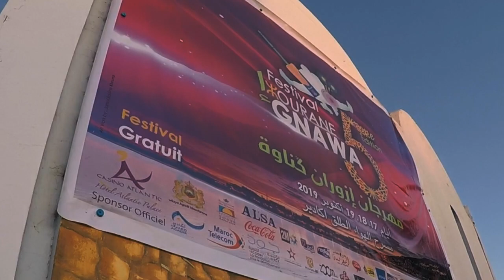أروع لحظات اليوم الإفتتاحي من مهرجان إزوران كناوة 2019 Festival Izourane Gnawa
مهرجان كناوة إزوران أكادير 2019
Festival izourane gnaoua agadir 2019

أروع و أجمل لحظات المهرجان في يومه الإفتتاحي بمسرح الهواء الطلق بأكادير

إسمكان أسايس المزار
كناوة ياسين طير الليل
إسمكان أفتاس أورير
هوارة أيت أومارك بن سركاو
كناوة مونتاري
مجموعة أيت أوسايس تغازوت

Gnaoua tagnawit ismgane tassossite gnawa fusion gambri tagroupit tahowarite tagnamazigh chleuh imazighen agadir souss